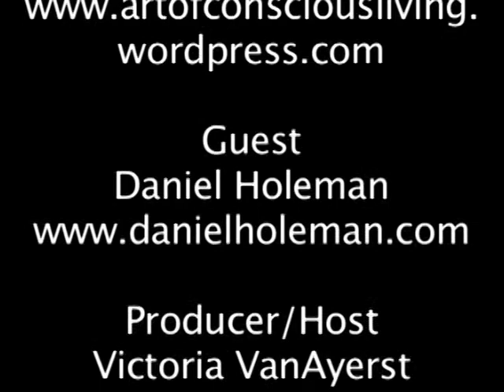Daniel Holeman A life-long exploration of consciousness and devotion to self-realization.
About the Artist:

Daniel  Holeman

Born 8:41 PM Oct. 9, 1952, San Jose, California

Artistic talent combined with life-long exploration of consciousness and devotion to self-realization has given Daniel B. Holeman an ability to depict uplifting and profound sacred imagery. His inspirational paintings have a strong impact on people. Many are deeply touched emotionally -- sometimes brought to tears - and describe his paintings as the some of the most beautiful pictures they have ever seen.

Daniel's primary role in Life is that of a Spiritual Guide and Messenger - and the art that comes through him is an expression of that role. He is here to assist others in remembering their connection to Divinity and live from that place - inspired to living their fullest potential, their unique possibility.  He knows that more people being that way will bring about a better world for all Life.

Daniel feels it is not so much the beauty as the place it stirs in people that they are responding to. He invites the viewer to dive into a deeper dimension of consciousness while viewing his paintings. The imagery stirs forgotten awareness of a place felt to be HOME -- a warm, familiar and heartfelt state of mind -- a welcome contrast to the day-to-day world we live in. His work has been used on TV and videos, book and CD covers, magazines, prints, posters, cards and the internet. See some samples of published works here.

Self-taught techniques include oil on canvas with airbrush touchup. The mandala works are pen and ink on paper, and then colored on computer. In recent years he has scanned his paintings into his computer and further manipulated his works and evolved new imagery.

At a young age Daniel had a profound spiritual awakening and experienced the nature of pure consciousness from which the manifested world is created. Since then his life has been about deepening that awareness and sharing it with others through art, lifestyle and conversation (with a few detours along the way). He is now offering spiritual advice and presentations (talks with multi-media) .

is a special world to explore and enjoy - a Domain of Beauty, Inspiration, Insight and Spiritual Awakening. In addition to the artwork, Awaken Visions is a haven for truth seekers, consciousness explorers and all who appreciate the joy found in living from the Heart.

Born and raised in San Jose, Daniel currently resides in San Rafael, California and is working on various projects including a new series of inspiring meditative/zen oil paintings.